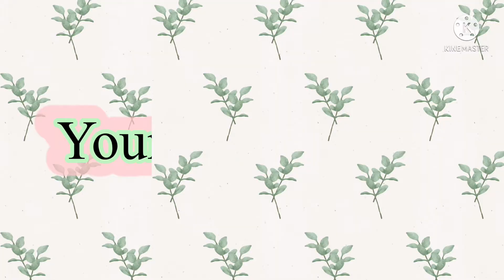BEDWARS APRIL FOOLS! (***SO FUNNY)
So funny!
Hope you enjoyed! Make sure to sub like and more!